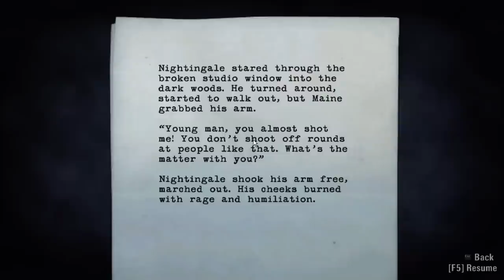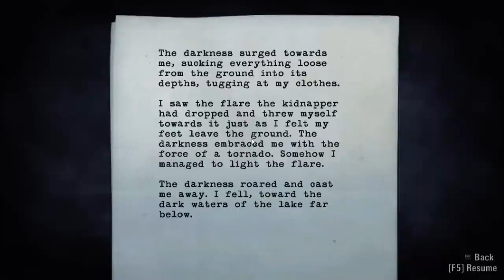Alan Wake - Episode 10 - Seriously...A Bulldozer??